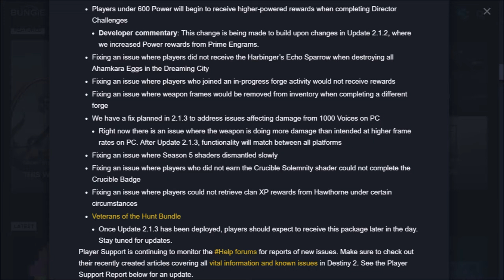Destiny 2 TWAB UPDATE SUMMARY! PATCH SUMMARY, IRON BANNER, & MAYHEM